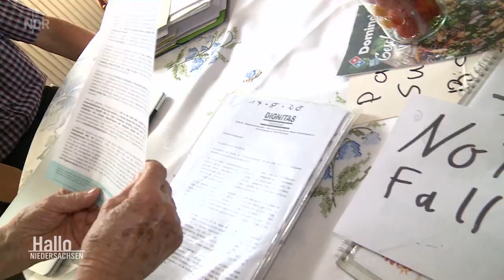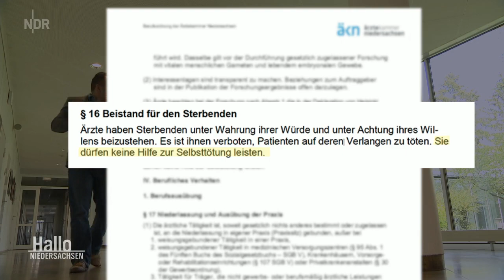Sterbehilfe: Käthe Nebel plant ihren Tod (Hallo Niedersachsen vom 23.08.2020)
Käthe Nebel ist 90 Jahre alt und möchte selbst bestimmen, wann es Zeit ist zu gehen. Seit Februar kann sie dafür auch in Deutschland die passive Sterbehilfe in Anspruch nehmen.